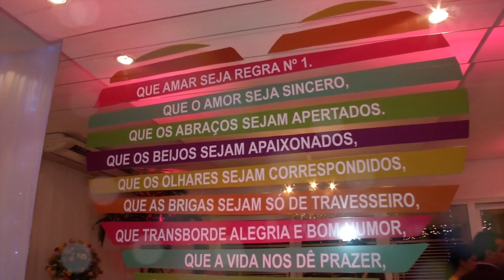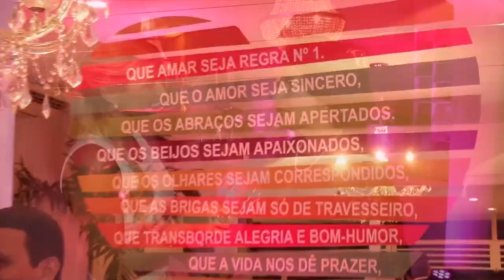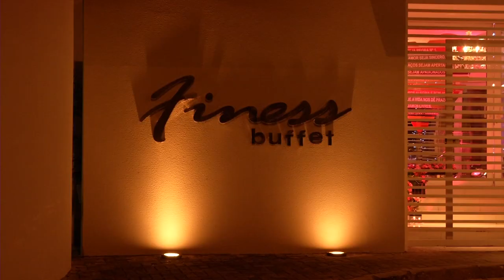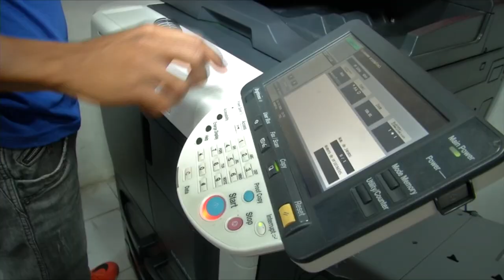Programa Bom de Mais - Bloco 1 18/10/2014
O Programa Bom de Mais esta incrível cheio de romantismo e glamour, teremos a incrível banda Flávio & Banda nos encantando com suas lindas músicas e belas atrações fique ligado nesse primeiro bloco